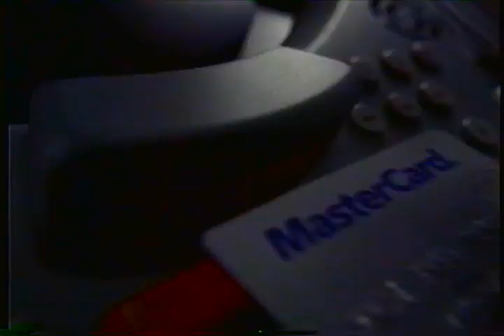Master Card (1996.03)